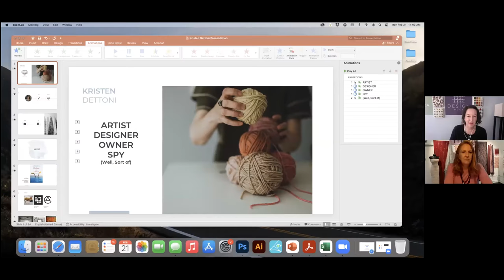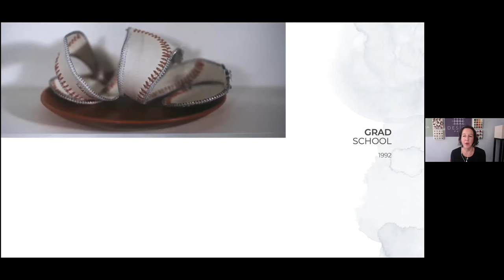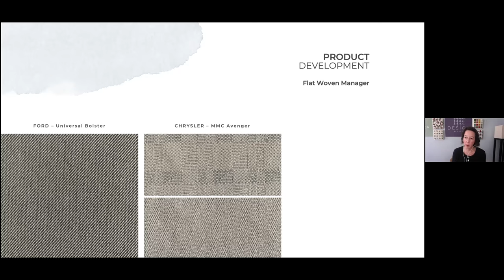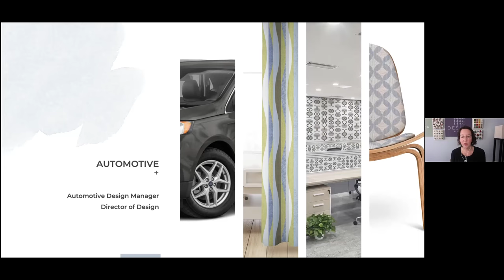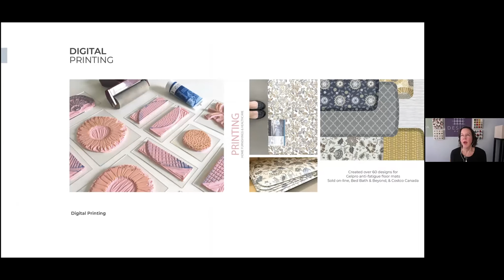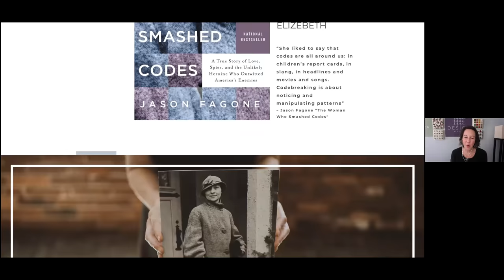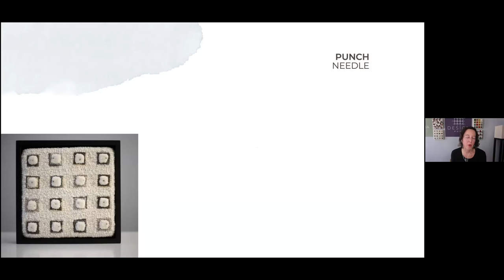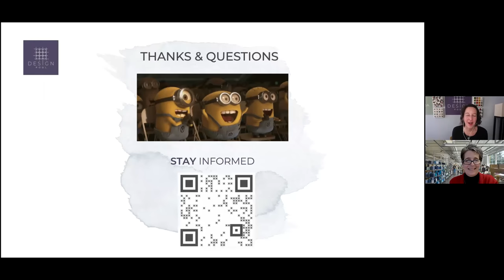Day 1 - Textile Design Spring Speaker Series 2022 featuring Kristen Dettoni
Enjoy this inspiring talk from Kristen Dettoni, founder of Design Pool, presented by the Textile Design Department at Thomas Jefferson University.
Contact Links for Kristen + Design Pool:
➞kdettoni(at)designpoolpatterns(dot)com

📚Books Quoted / Referenced in this Presentation:
My Year with Eleanor: A Memoir by Noelle Hancock
The Fabric of Civilization: How Textiles Made the World by Virginia Postrel
Chaos Monkeys: Obscene Fortune and Random Failure in Silicon Valley by Antonio García Martínez
Permission Marketing: Turning Strangers Into Friends and Friends Into Customers by Seth Godin
The Woman Who Smashed Codes: A True Story of Love, Spies, and the Unlikely Heroine Who Outwitted America's Enemies by Jason Fagone
Code Girls: The Untold Story of the American Women Code Breakers of World War II by Liza Mundy
The Creative Habit: Learn It and Use It for Life by Twyla Tharp
The Year of Living Danishly: Uncovering the Secrets of the World's Happiest Country by Helen Russell
Financial Intelligence for Entrepreneurs: What You Really Need to Know about the Numbers by Karen Berman and Joe Knight with John Case
Breaking the Habit of Being Yourself: How to Lose Your Mind and Create a New One by Dr. Joe Dispenza
Shoe Dog: A Memoir by the Creator of Nike by Phil Knight

📽 Knowledge is Power for Design Pool NeoCon 2021 by Kristen Dettoni
🎵 Main Music - "Magic Unfolding" by Big Score Audio

🧡 Color Tools:
Paint Stores

🧡 Amazing Photos:
Hire a Photographer

Residencies